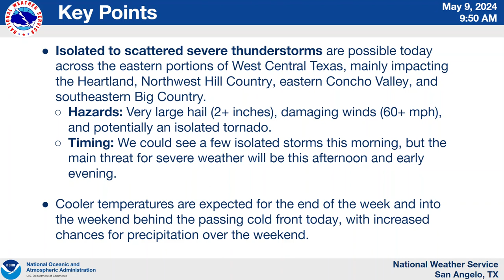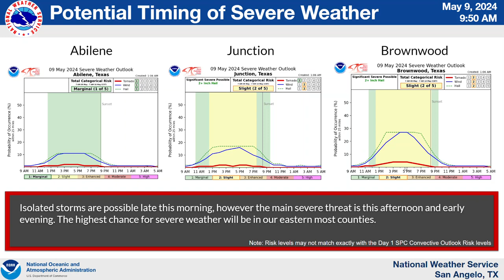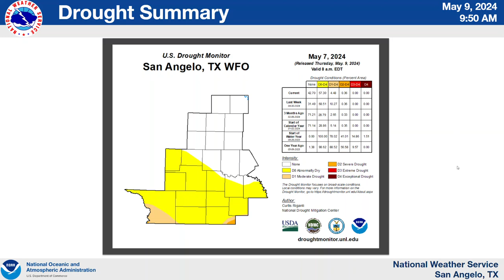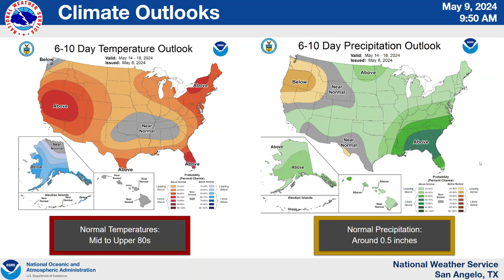West Central Texas Weather Briefing - 05/16/24